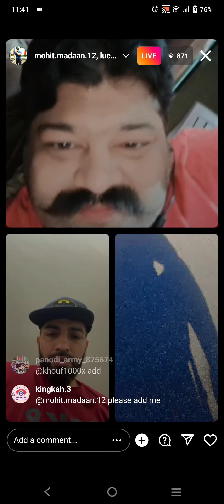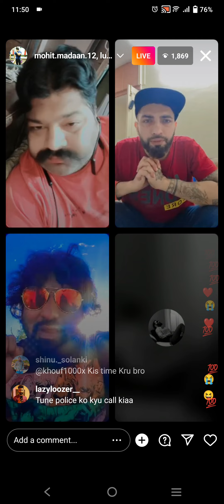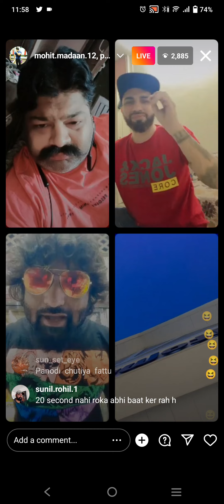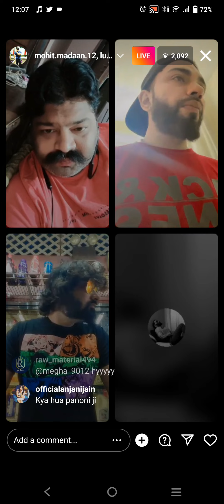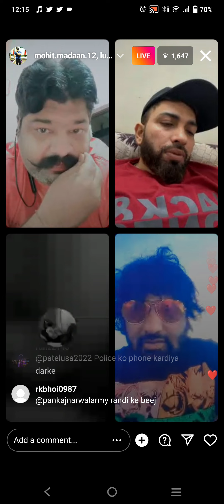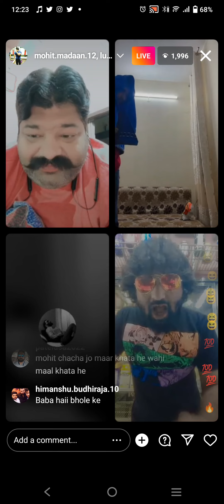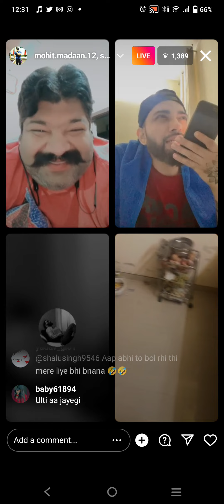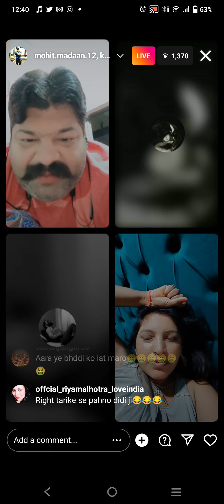Panodi Live With Gira Huva Insaan Angry 😡 On Pankaj Narwal.. 🚨🚨